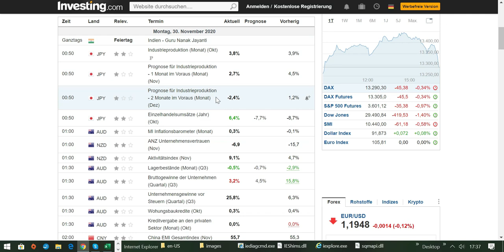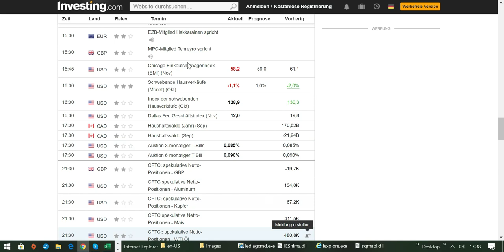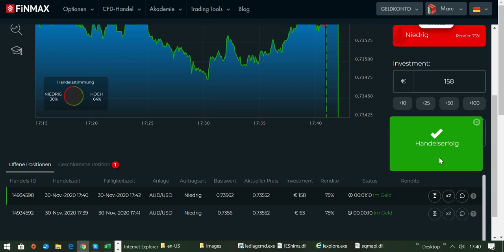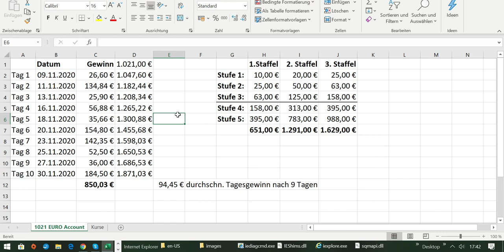Wie man ein 1021 EURO Trading-Konto erfolgreich vergrößert Tag 10